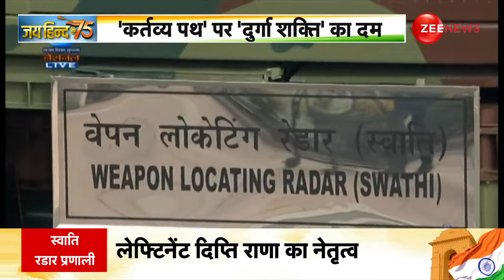75th Republic Day Parade 2024 Updates: भारत की टैंक शक्ति, सब हैरान! Kartavya Path | PM Modi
फ्रांसीसी राष्ट्रपति मैक्रों, भारतीय प्रेसिडेंट द्रौपदी मुर्मू और पीएम नरेंद्र मोदी के साथ पैदल चलते हुए. अपने निर्धारित स्थान पर पहुंचे. बीच में उप राष्ट्रपति ने सभी का अभिवादन किया. 44 साल बाद पारंपरिक बग्गी पर इस तरह आगमन हुआ. 'जन गण मन' गीत के साथ गणतंत्र दिवस की परेड की शुरुआत हो गई है.

French President Macron walking with Indian President Draupadi Murmu and PM Narendra Modi. Reached your designated place. In between the Vice President greeted everyone. This is how the traditional buggy arrived after 44 years. The Republic Day parade has started with the song 'Jana Gana Mana'.